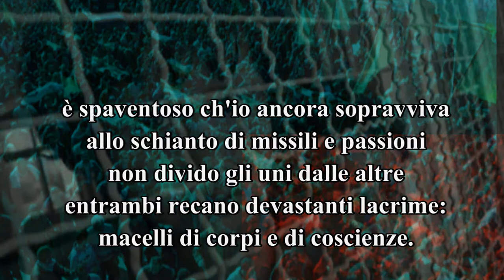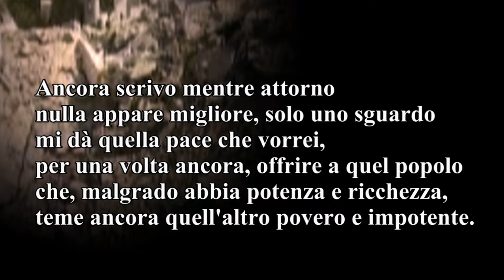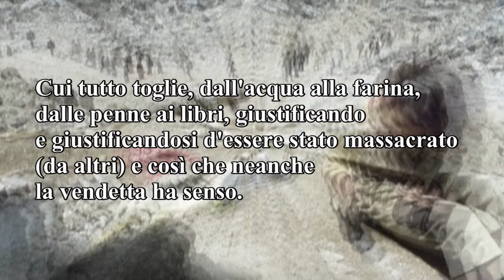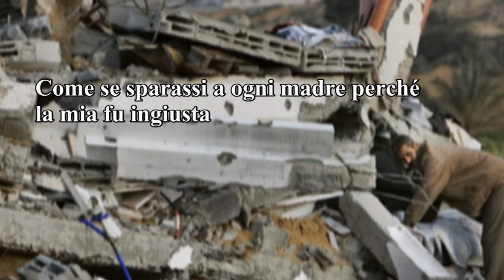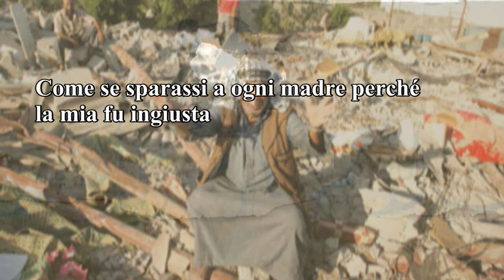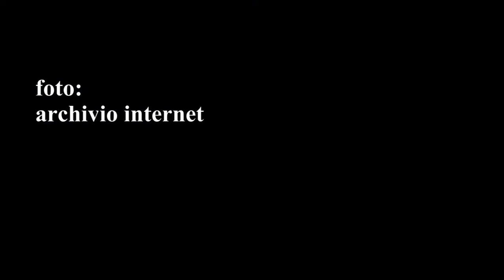beppe costa: "Gaza", musica: Gene Emerson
beppe costa: "Gaza",
musica: Caravan on the silk road" di Gene Emerson
foto: archivio internet

Gaza

    it's fearful that I still survive
    to the crash of missiles and passions
    I do not divide the ones from the others
    both cause devastating tears:
    slaughter of body and consciences.

    I still write while around
    nothing is better, only a glance
    gives me the peace that I would like,
    for once again, to offer to those people
    who, despite having power and wealth,
    still fear those others poor and powerless.

    To whom they take everything off, from water to flour,

    from pens to books, justifying
    and excusing themselves for having been massacred
    (by others) and so that not even revenge has sense.

    As if I shot every mother
    because mine was unjust.